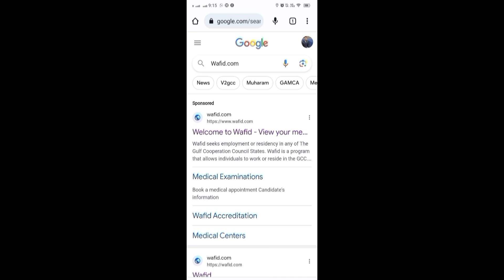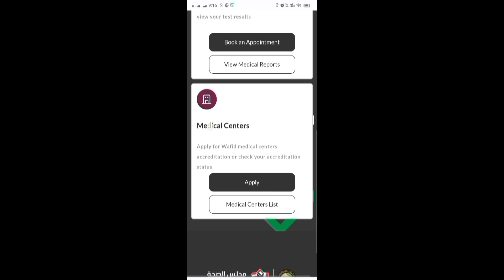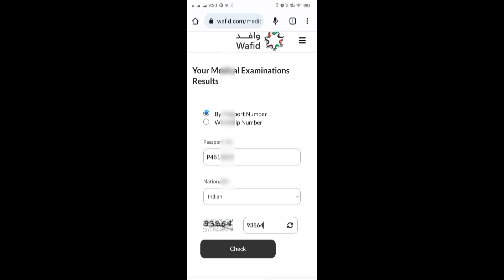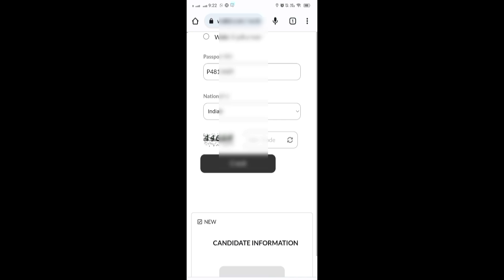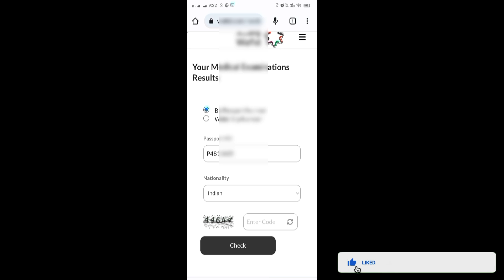Gamca Medical| Report Kaise Check Kare | online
behrin gamca medical online kaise  check  kare

gamca medical report kaise check

wafid medical report kaise check

medical report kaise check

medical report kaise check Kare mobile se

 gamca medical report kaise nikale

medical report online check Karne ka tarika

gamca ka hua phir medical report check

Oman medical report check

 Dubai medical report check gamca medical

 report kaise dekhen

Saudi Arabia medical report kaise check Kare

medical report saudi arbia ka kaise online kaise check,
how to check online medical report for saudi arabia,
how to check online medical report in ksa,
saudi medical report check online,
how to check medical report in saudi arabia,
how to check gcc medical report online,
saudi ka visa number kaise check kare,
how to check visa medical report online in dubai,
saudi arab ka online medical check karne ka tarika,
how to check online medical report in dubai